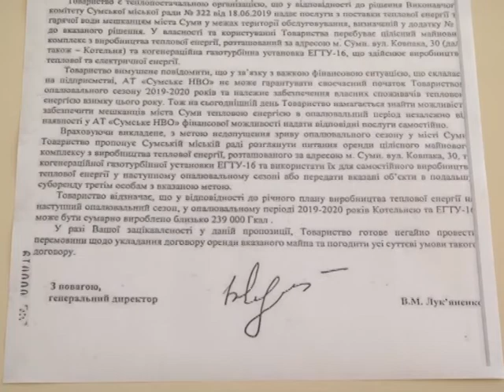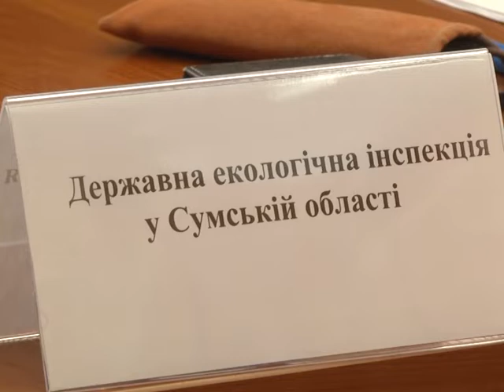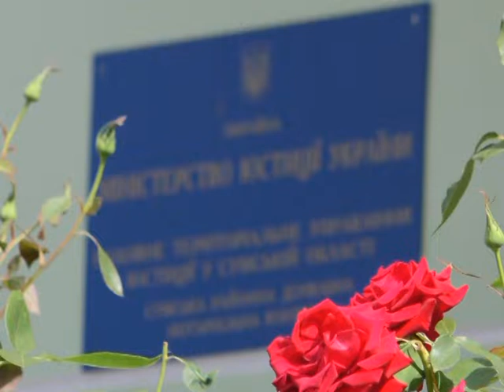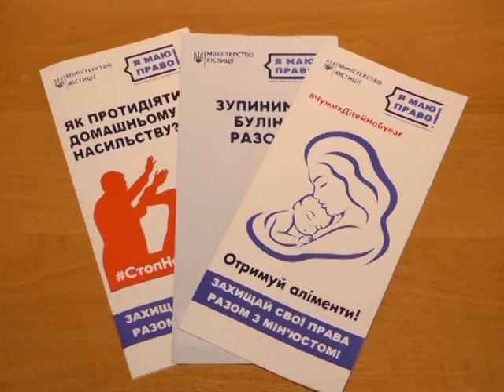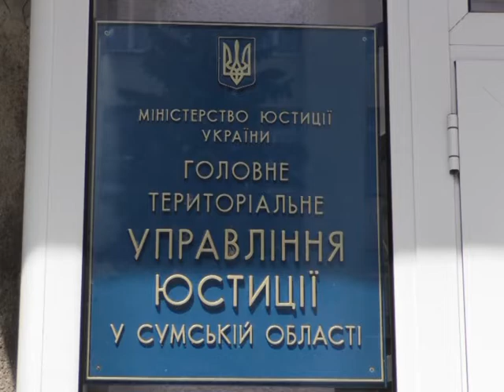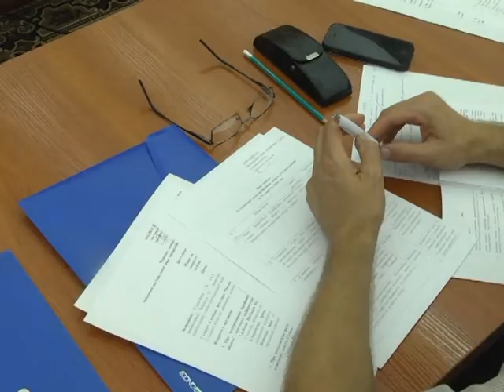Підсумки тижня. 17 серпня 2019.